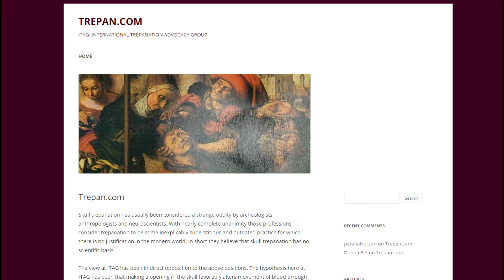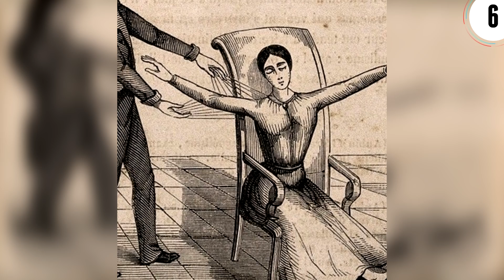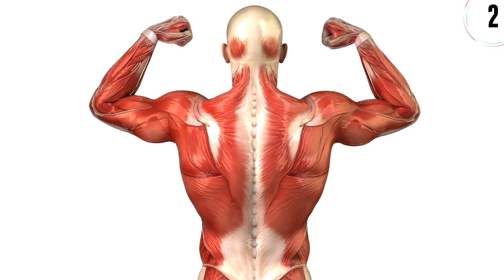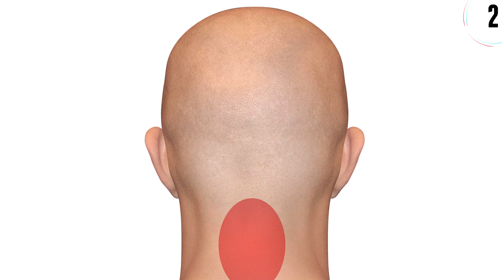10 Strangest Outdated Psychiatric Treatments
Psychiatric therapy is used to study, diagnose, treat and in some cases prevent mental disorders. Nowadays they’re mostly harmless and can be quite effective, but it hasn’t always been that way. From putting you in a coma, to injecting malaria infected blood, join us as we count 10 strange outdated treatments.

WARNING: Spoilers!

10. Insulin-Coma Therapy
9. Trepanation
8. Rotational Therapy
7. Hydrotherapy
6. Mesmerism
5. Malaria Therapy
4. Chemically Induced Seizures
3. Hysteria Therapy
2. Phrenology
1. Lobotomy